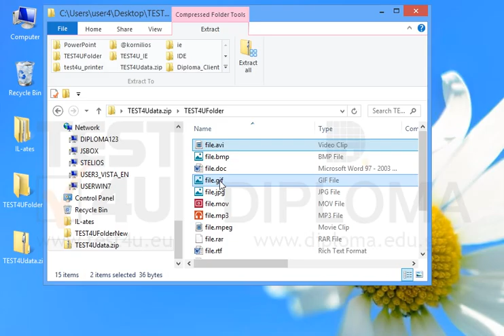Extract only the files file.gif and file.avi from the TEST4Udata.zip compressed file into the...